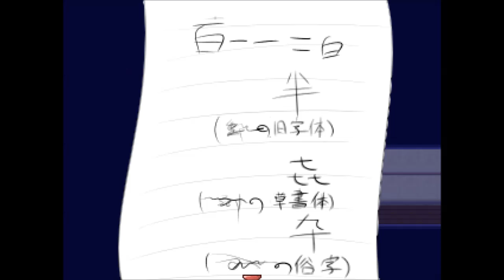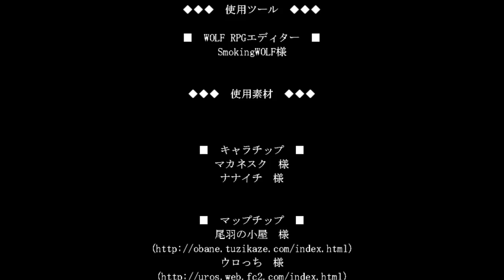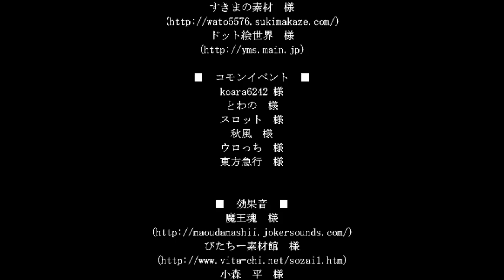【新作ホラー系ACT】十六夜さんが「ヒメゴト」をプレイ その1(True End・最終回・攻略動画)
製作者
いるあんこ様

WOLF RPGエディター　SmokingWOLF様
・キャラチップ

マカネスク　様
ナナイチ　様
・マップチップ

・コモンイベント

koara6242様
とわの　様
スロット　様
秋風　様
ウロっち　様

・効果音